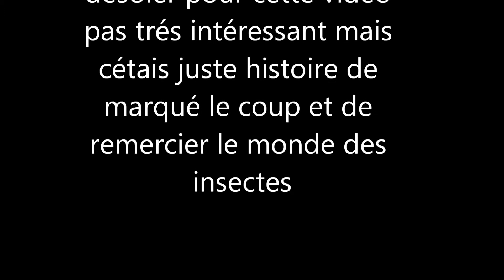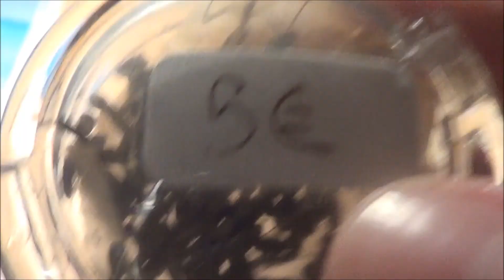remerciement du concours n°2 de le mondes des insectes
désoler pour le contenu de cette vidéo